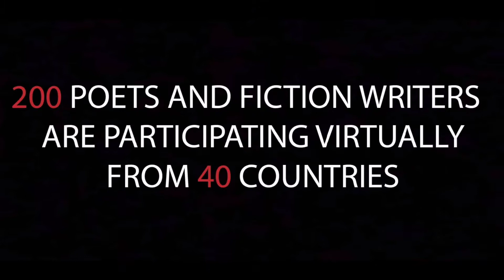INTERNATIONAL FESTIVAL OF POETRY IS GOING ON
This is the official release of the International Festival of Poetry. About 120 poets have already participated in this festival from 23 countries. If you want to join you are also welcome to this virtual festival of poetry.